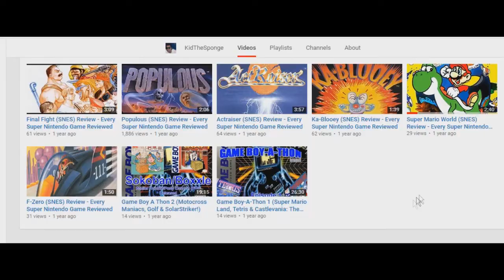The Greatest Games of The '90s - Super Mario World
Starting off with a classic